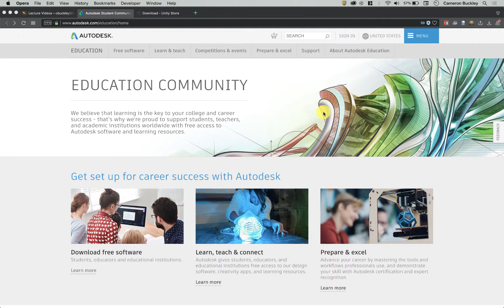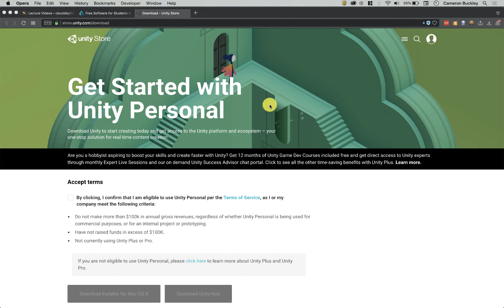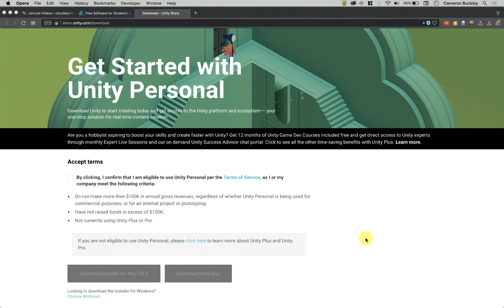Game Design 002